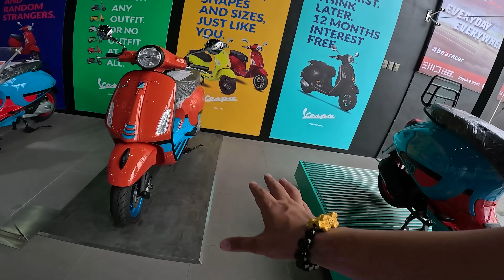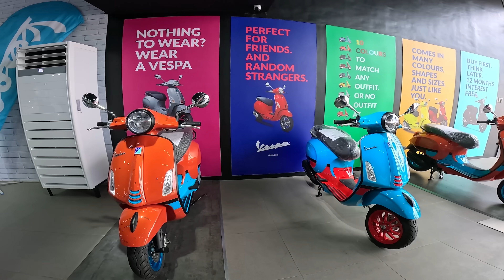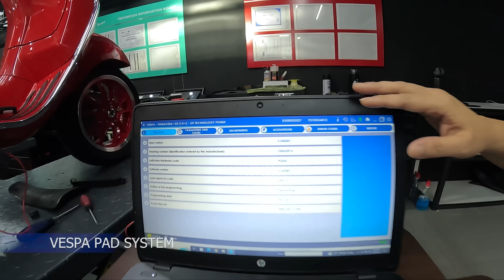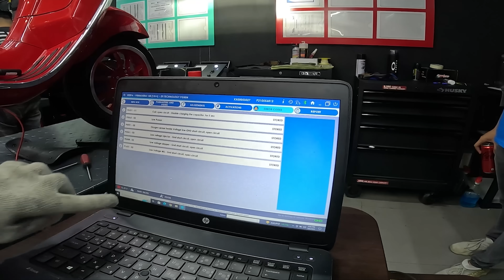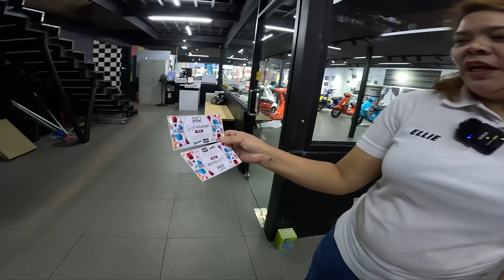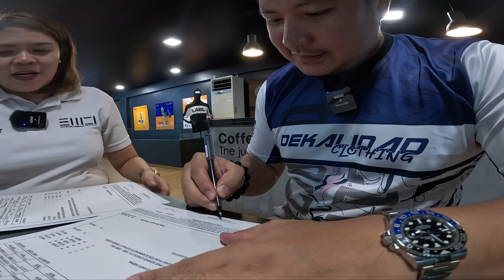VESPA PRIMAVERA COLOR VIBE 2023 LIMITED EDITION | BEST IF YOU BUY TWO!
Welcome! The All-in-One Motorcycle Channel! Moto Vlogs, Track Days, New Rider Info.
WATERMAX ENTERPRISES
DEKALIDAD CLOTHING
1987 MAN'S CAVE CAFE
MT HELMET PHILIPPINES